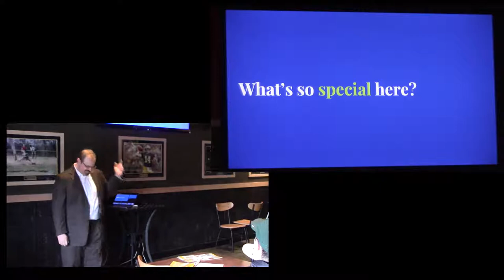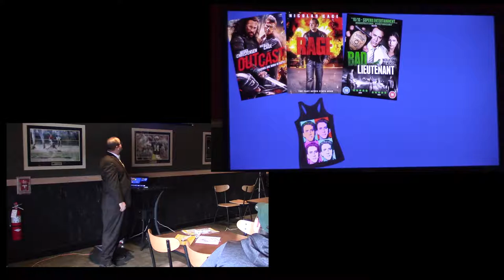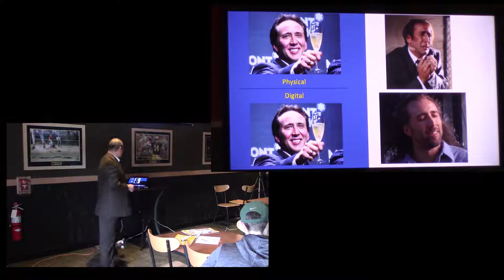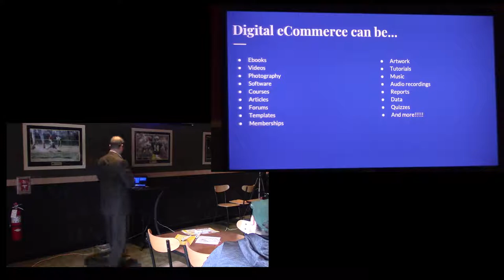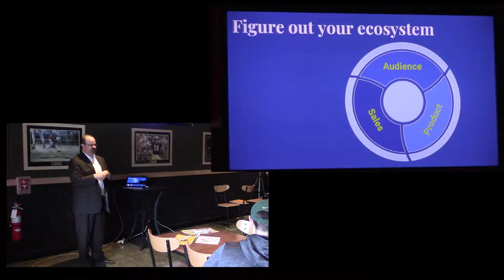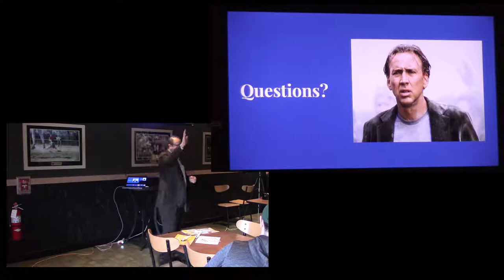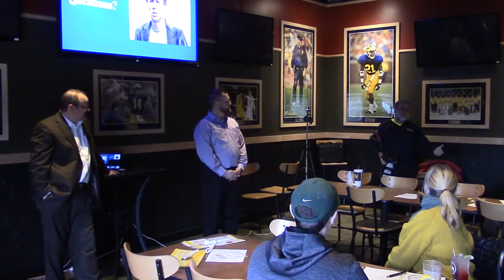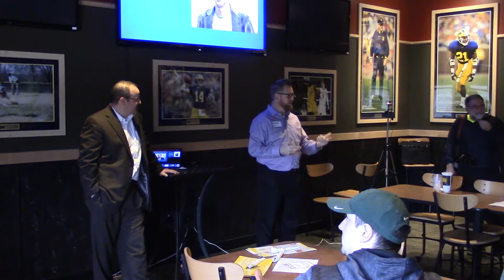LA2M 01/09/2019-Steve Bennett - Digital eCommerce for Beginners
LA2M January 9, 2019
-- Steve Bennett, RealBigMarketing.com
-- “Digital eCommerce for Beginners”
Steve was able to step in at the last minute as a very worthy replacement for the originally scheduled speaker. Thank you Steve.